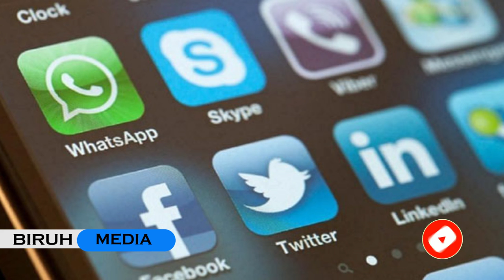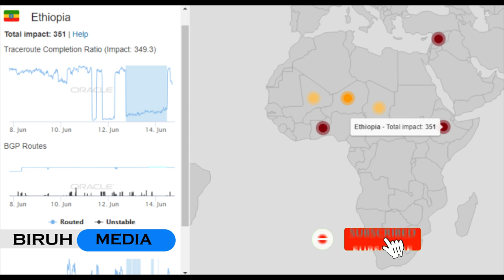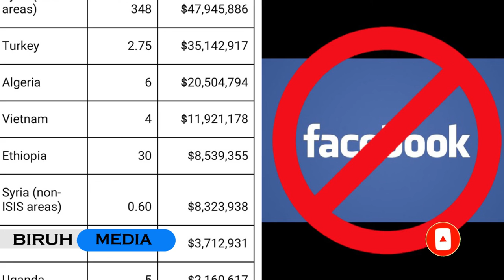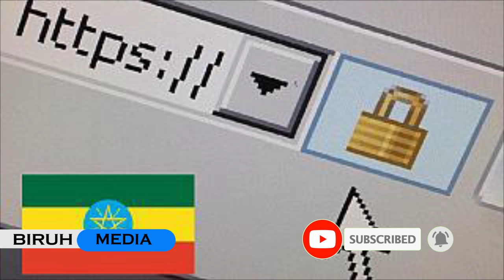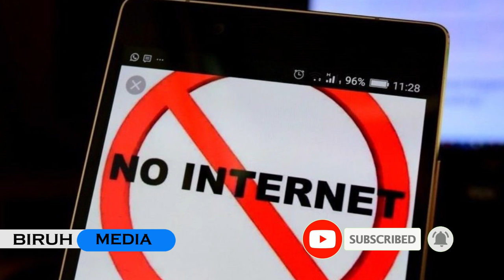Ethiopia: ኢንተርኔት በወቅታዊ ጉዳይ ጊዜ መዘጋት አለበት ወይስ የለበትም የህዝብ አስተያየት / internet block Ethiopia